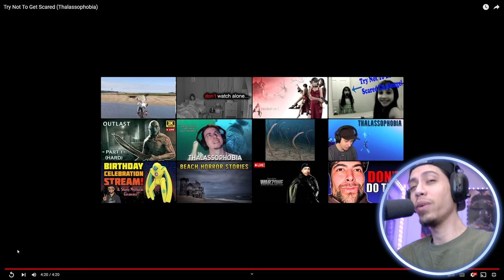Fear Of The Deep. THALASSOPHOBIA